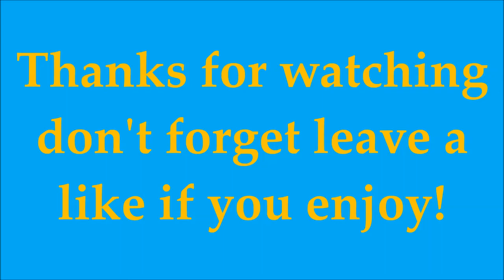FOOTBALL Day IN Winchester School Dubai 2016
Let’s Play Football In Gems Winchester School Dubai

► Hey there - I'm Sodais! As a 17 years old boy I Love To Make Videos and Videos That are Interest Or Cool. and share it with all over the world. I love to create videos and be creative. I also love to play football because i fell like i have the talent and i have the Speed and Skills So Make sure you're checking out more of My Videos and "SUBSCRIBE" to be notified every time I upload.

► Here Is The Best Soccer Ball Check It Out!